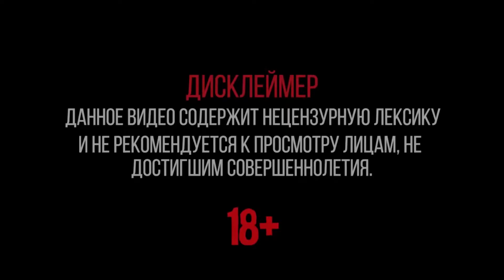Все раунды OXXXYMIRONA